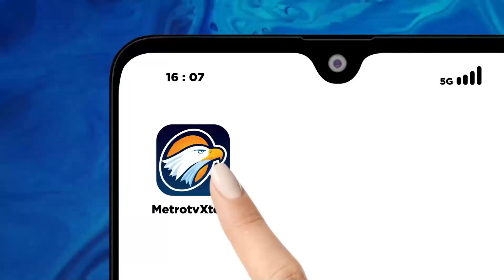Malam Muda Mudi Jakarta, 26 Titik Jalan Akan Ditutup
MetroTV, Perayaan malam tahun baru 2024 bertajuk Malam Muda Mudi Jakarta kota Global akan digelar di sepanjang jalan MH Thamrin dan jalan Jenderal Sudirman pada Minggu 31 Dsember 2023.